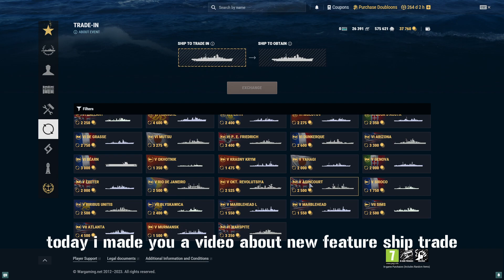New Ship Trade in Armory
I made a video about premium ship trade in World of Warships PTS.